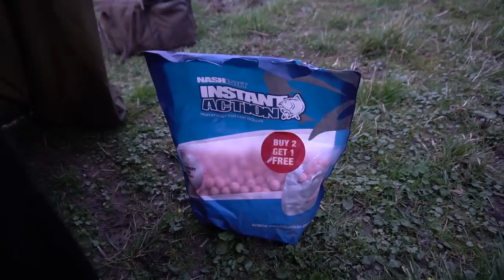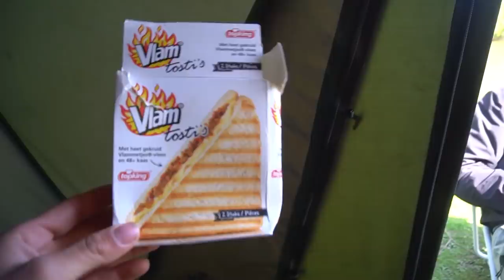WAT EEN PRACHTIGE VIS - Karpervissen In Het Voorjaar - DWFishingteam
Jaja het is weer zo ver, een nieuwe video van DWFishingteam. In deze video leek eerst alles tegen te zitten maar werd Tjitte toch nog beloond met een bak van een karper. In deze tijden hebben wij enorm veel tijd om te karpervissen en we vangen enorm goed en mooie karpers!
Benieuwd naar onze leukste video? kijk ze hieronder!